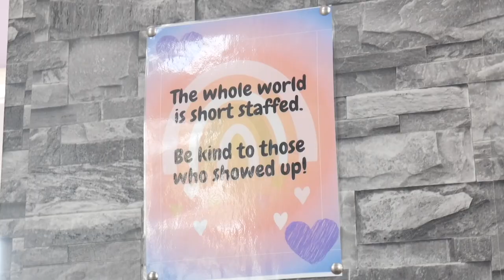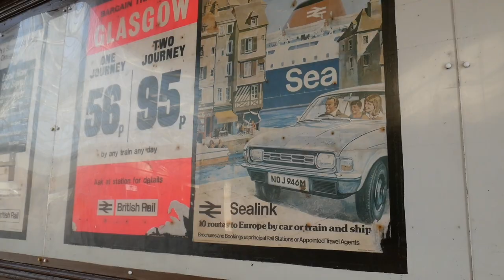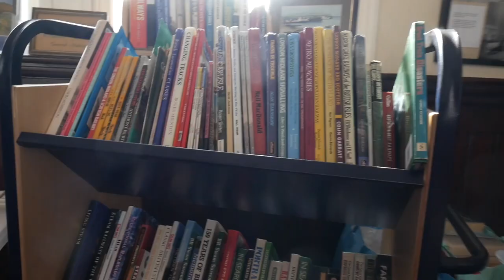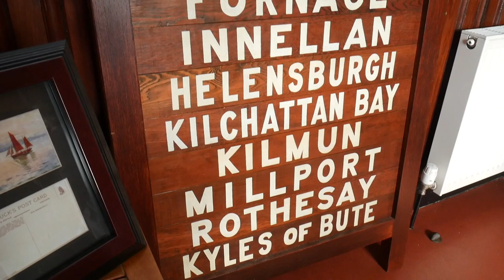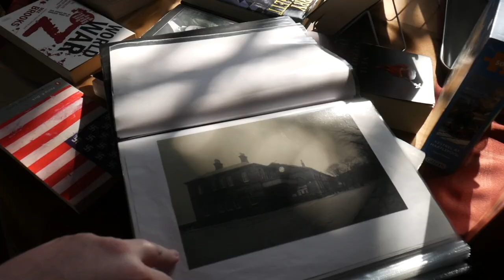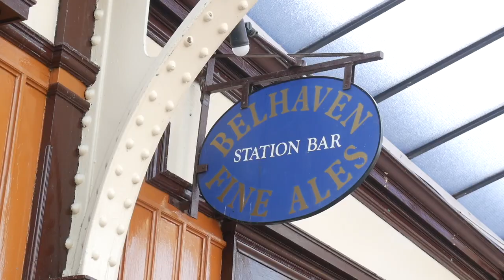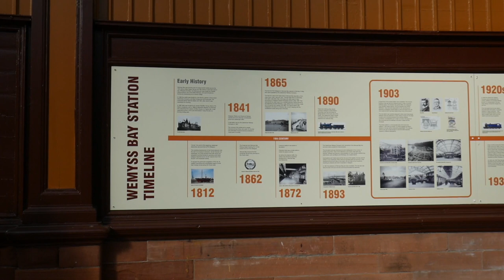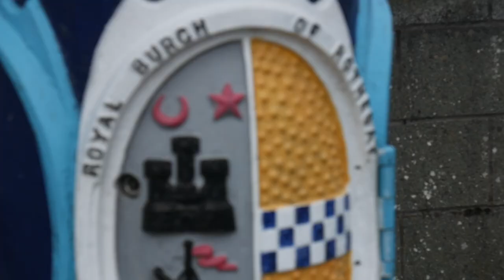Scotland's most beautiful train Station? Visit Wemyss Bay Station and Rothesay, Scotland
Discover Wemyss Bay Railway Station, the community bookshop and Rothesay across the water on the Isle of Bute. A little over an hour from Glasgow is this tranquil coast and island settlement. With little bits of history and thoughts from a gentle, slow paced island in Scotland. Slow travel on the West Coast of Scotland. I’m visual storyteller and documentary photographer AJ Merron, bringing you stories often missed or overlooked.

Special thanks to the Friends of Wemyss Bay Station for their help making this video possible. Scotrail and Calmac Ferries.

Support the care and preservation of Scotland’s heritage and history whilst getting free access to some of the best heritage sites in Scotland, all for the cost of tea and cake once per month. Get National Trust for Scotland membership by following my

For more information on me, this channel and my writing life